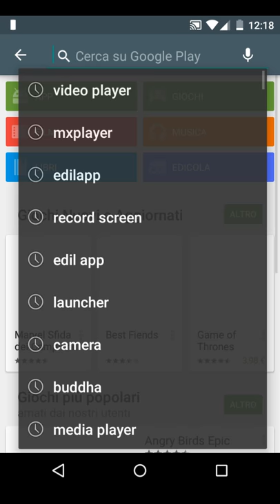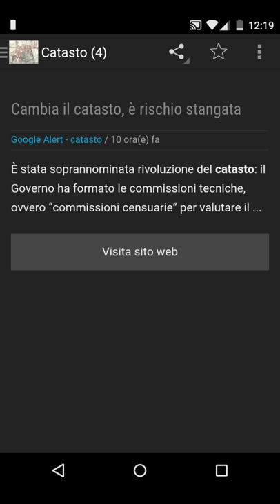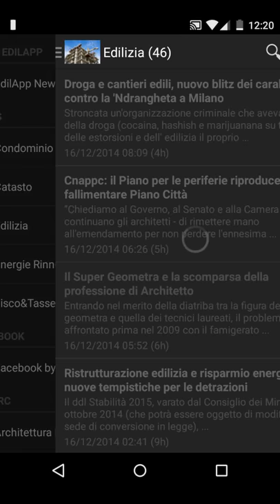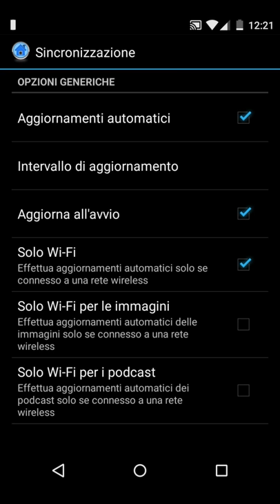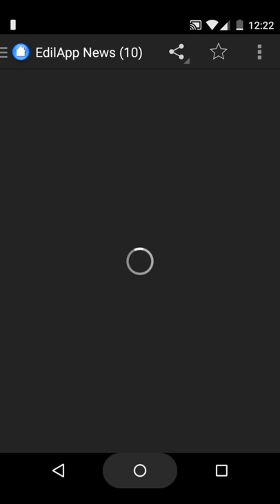Recensione EdilApp per Android